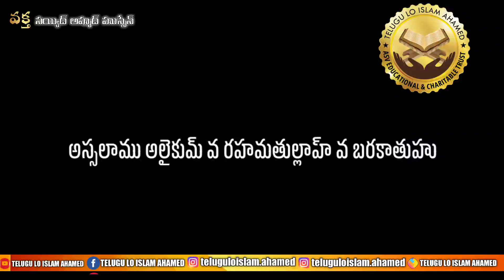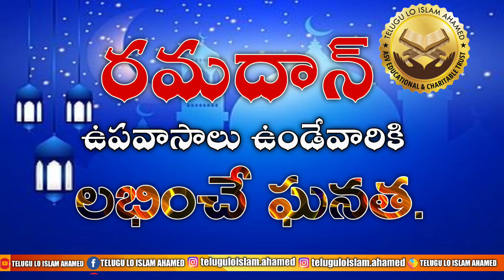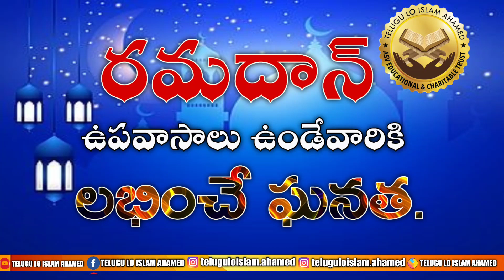రమదాన్ ఉపవాసాలు ఉండేవారికి లభించే ఘనత. Ramadan Upavasalu undevariki Labhinche Ghanata.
మరిన్ని ఇస్లామిక్  విషయాలను తెలుసుకోవాలనుకుంటున్నారా అయితే ఈ క్రింద నెంబర్ సంప్రదించి గ్రూప్ లో జాయిన్ అవ్వండి.9840606064